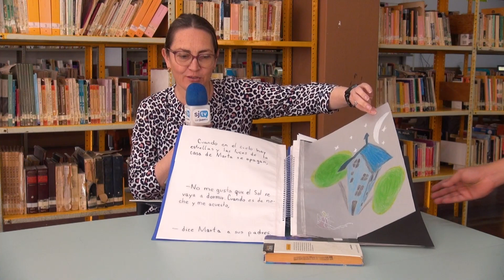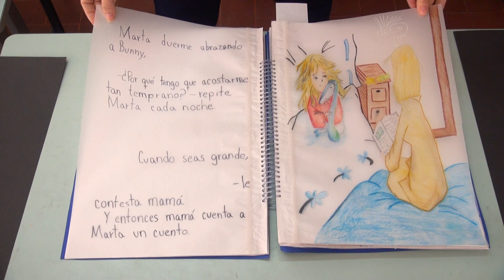Biblioteca San Juan TV 02 Abr 2024